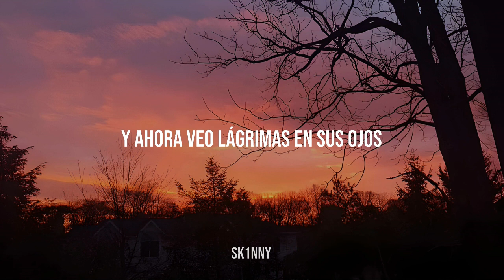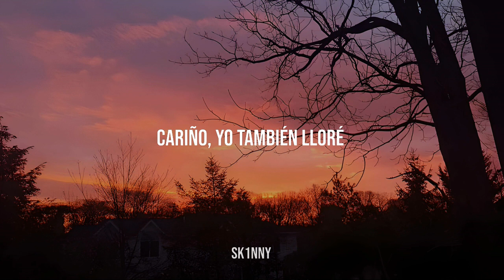Mac DeMarco - Still Beating (Sub Español)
Hi!
Cariño, yo también lloré...
Track 6 del Álbum 'This Old Dog' del Artista 'Mac DeMarco'